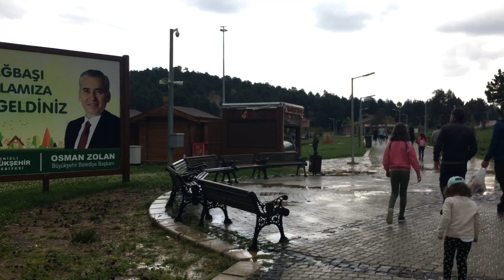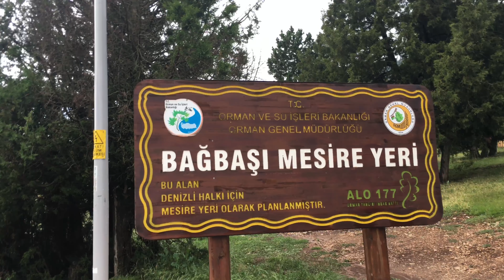DENİZLİ TELEFERİK 4K